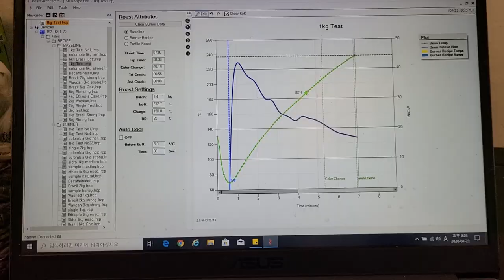로스팅의 끝판왕 튜토리얼 | 커피 로스팅은 연금술이 아니다 바리스타 핸드드립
1장 로스팅의 잘 한다는 것에 대한 고찰

2장 로스팅에 사용되는 열

3장 로스팅 머신들의 비교

4장 로스팅 커브와 허상

5장 로스팅 스캇라오의 이론

6장 로스팅 디펙트와 그에 대한 검증

7장 그라데이션 로스팅

8장 노르딕 로스팅

9장 로스팅 프랙티스